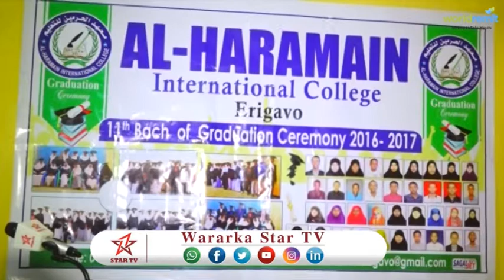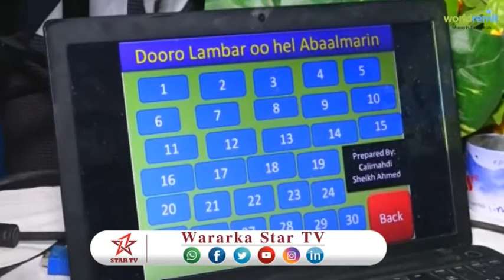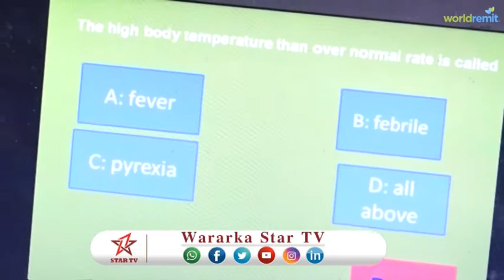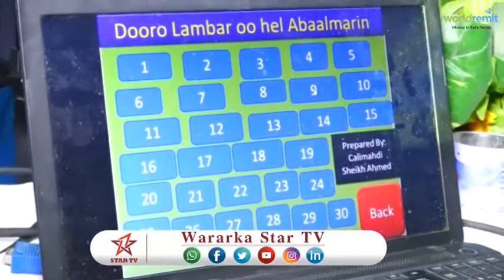DAAWO MAXADKA AL XARAMAYN AYAA ABAAL MARINO GUDOONSIIYAY ARDAY KA QAYB GALAYSAY XAFLAD MAXAD KAASI S